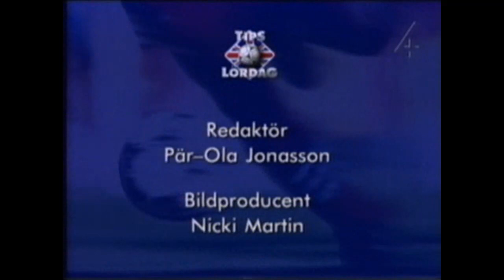Tipslördag - 1996-02-03 Outro.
Slutminuterna av Tipslördag med Peter Eng, Hans G Lindskog och Billy Lansdowne. Från den 3 februari 1996.